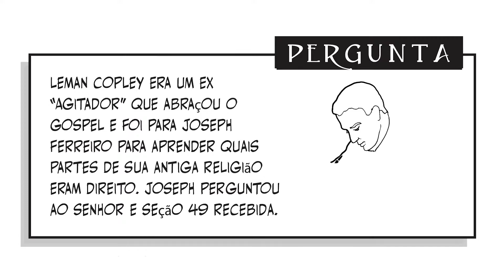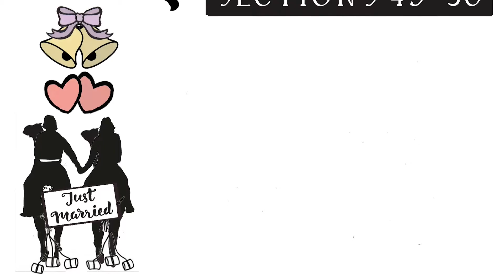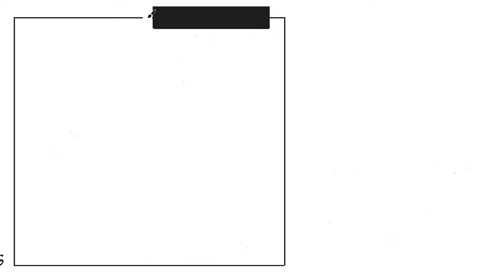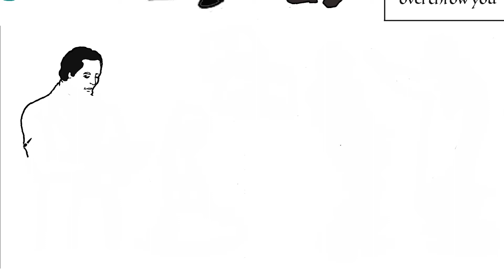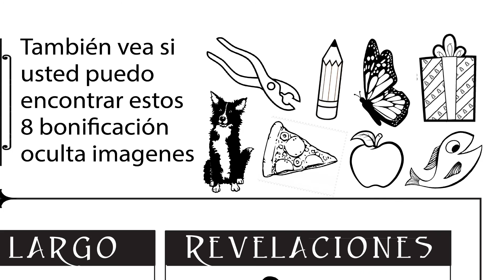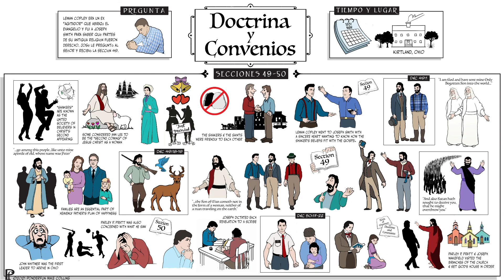Doctrina y Convenios Secciónes 49-50 en Español Ven, sígueme Ponderfun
Ponderfun es una animación de pizarra fácil de seguir de Doctrina y Convenios que sigue a la lección Ven, sígueme y es divertida para toda la familia. Descargue una descripción general, páginas para colorear y rompecabezas